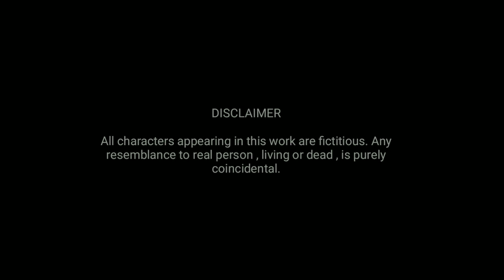Eigi Ima ~ Epi.7 | Mangangleima | Ambika Thangjam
Monodrama - Eigi Ima
Writer - Ambika Thangjam
Narrator - Mangangleima
Editor - Lenin
Production - Wakhal Turi